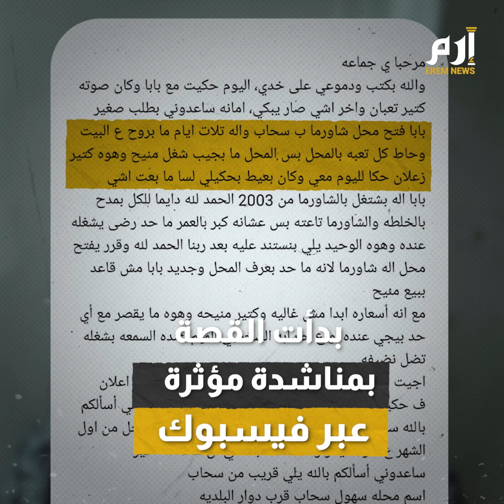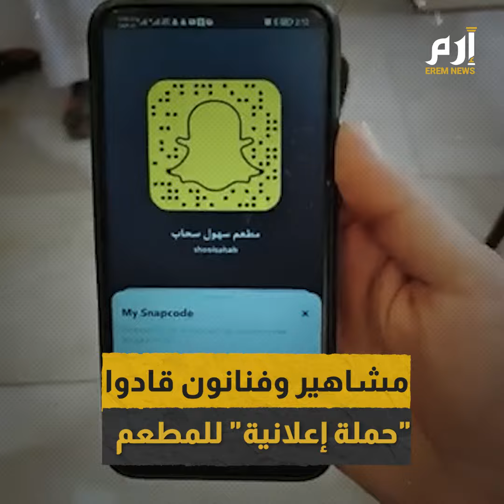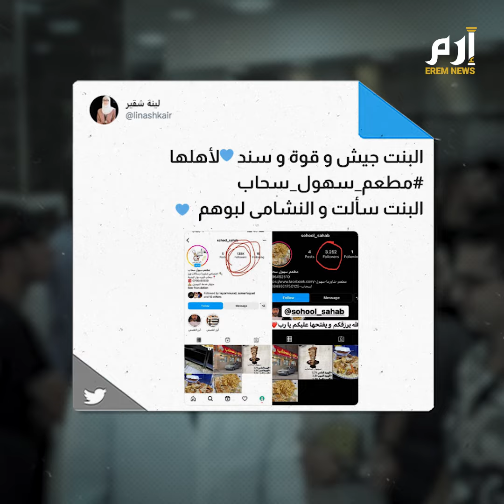ما قصة مطعم "سهول سحاب" الذي أثار تعاطف الأردنيين؟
قضية صاحب مطعم سهول سحاب ما تزال تتفاعل على نطاق واسع في أوساط الأردنيين، بعد أن وجهت ابنته مناشدة مؤثرة عبر فيسبوك لإنقاذ مطعم والدها.
وتصدر هاشتاغ مطعم_سهول_سحاب ترند الأردن خلال ساعات، ونشر المغردون آلاف التغريدات للتضامن مع الفتاة، في مشهد أظهر تكاتف الأردنيين وتماسك نسيجه المجتمعي.